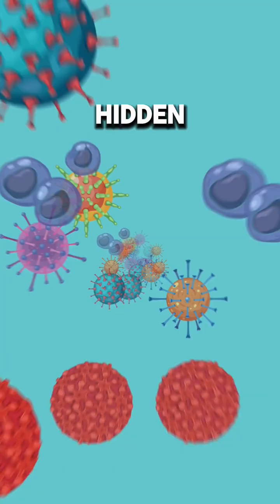Scientists Can Now Expose HIV — So Why Can’t It Be Cured Yet?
For decades, one of the biggest obstacles to curing HIV was its ability to hide. Now, science has changed that.

Recent breakthroughs using mRNA technology, immune signaling, and latency-reversing strategies can now expose hidden HIV inside the body. So the big question is:
If HIV can now be exposed — why can’t it be cured yet?